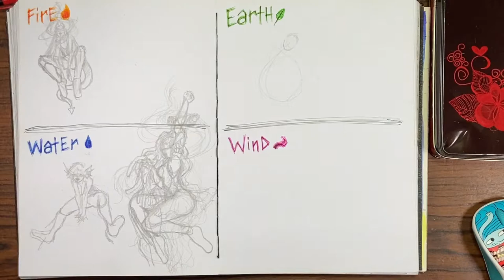Nature's Element as human Art Addicts Alliance Jan 2020 collab Taal Volcano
Help Taal Volcano Evacuees;

Art Tools:
Baohong Watercolor Paper 300gsm
Holbein Watercolors
Miya HIMI Gouache Jelly Gouache
Unipin Fine Liner
Uniball Signo White Gel Pan

Intro: Wind (Original Mix) by Thunderbolt